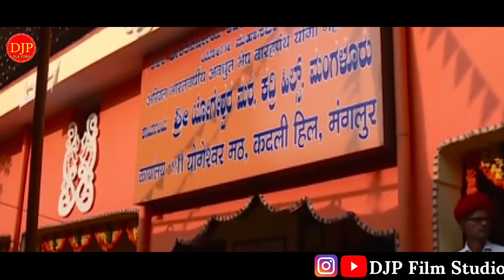श्री1008 राजाजी नीर्मलनाथजी की जीवन कथा लोहार समाज के लाडले सींगर दीनेश लोहार ने गाई अपनी वाणी मे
DJP Film Studio Present: -

Х

💫Credits:
♻️Song :

♻️Singer : Dinesh Lohar

♻️Starring: Kumar Gorhve Rekha Singh Raina Goswami

♻️Directed by  Jeetu Solanki

♻️Produced by  Prakash Lohar

♻️Cinematography: RD Ashok Garg

♻️Edited by DJP Film Studio

©Copyright : DJP Film Studio

Х

दर्द् भरा ये भजन् || मारोडो संदेशों जालोरी नाथजी ने दिजो || दिनेश लोहार की आवाज में || DJP Film 2021